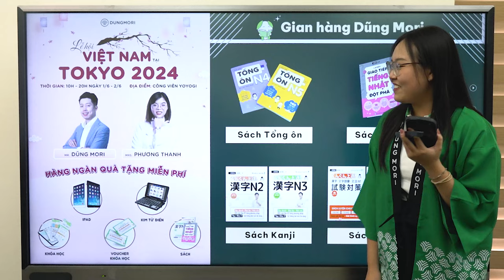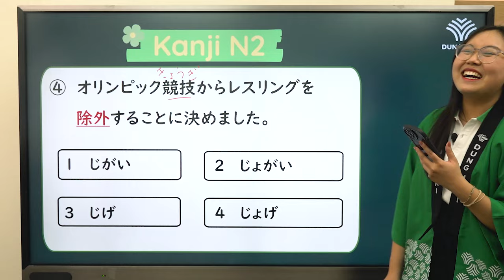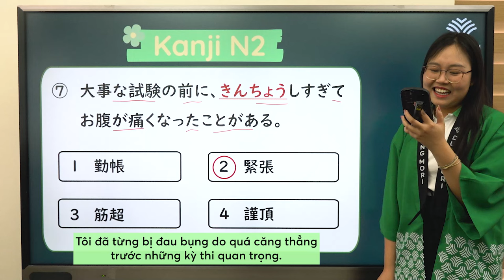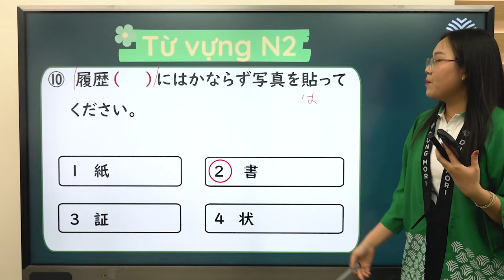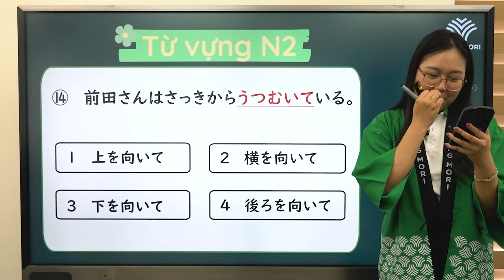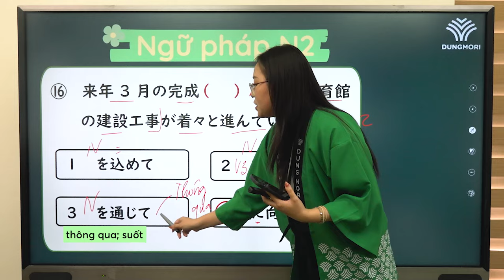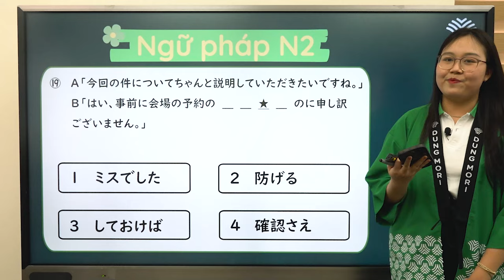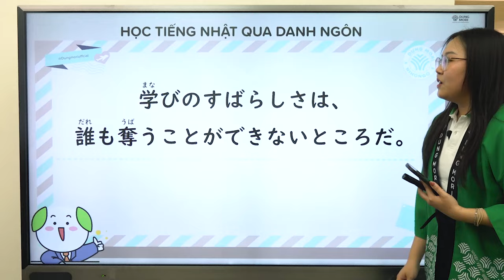BỨT TỐC VỀ ĐÍCH | #11 Luyện đề Từ vựng - Chữ Hán - Ngữ pháp N2